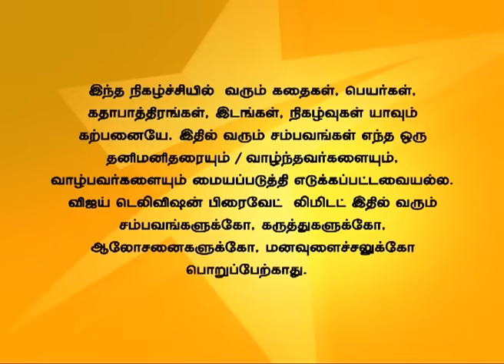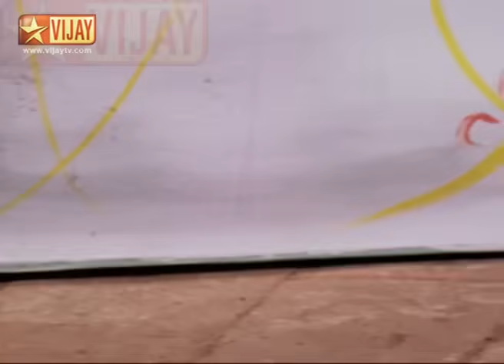Idhu Kadhala Full Episode 325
இது காதலா! Everyone celebrates the Krishna Jayanthi. Subhathra gets shocked to know about the truth of Ashwin's marriage. Ashwin proposes Shruthi. அனைவரும் கிருஷ்ண ஜெயந்தியை கொண்டாடுகிறார்கள். அஸ்வின் மற்றும் ஸ்ருதியுடைய திருமணத்தை பற்றிய உண்மையை அறிந்து சுபத்ரா அதிர்ச்சி அடைகிறார். அஸ்வின் தனது காதலை ஸ்ருதியிடம் கூறுகிறான்.